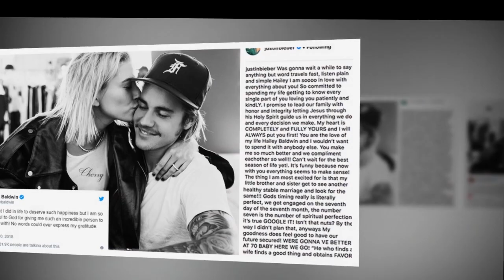Hailey Baldwin rocks chic floral jumpsuit while leaving Miami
Hailey Baldwin rocks chic floral jumpsuit while leaving Miami with fiance Justin Bieber as they board private jet.